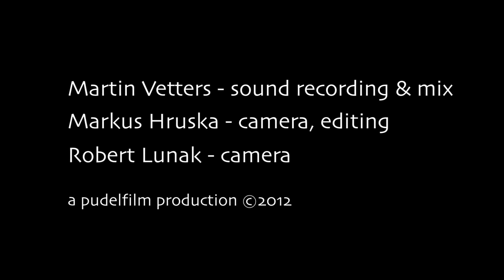The little band from Gingerland "FAIRY STORY" - Intro, live @ Porgy& Bess Vienna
Fairy Story - INTRO (music by ángela tröndle, words by stevie smith)

Siegmar Brecher - bassclarinet
Ángela Tröndle - vocals, kaoss-pad
Sophie Abraham - cello, vocals
Philipp Kopmajer - shruti-box

live @ Porgy&Bess Vienna in April 2012

video by pudelfilm